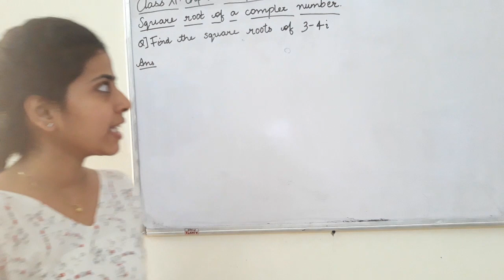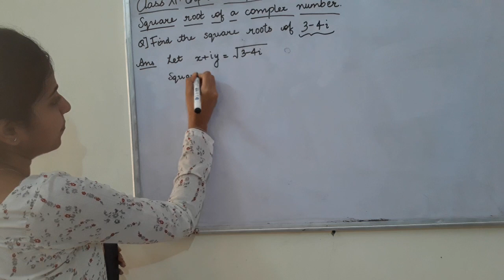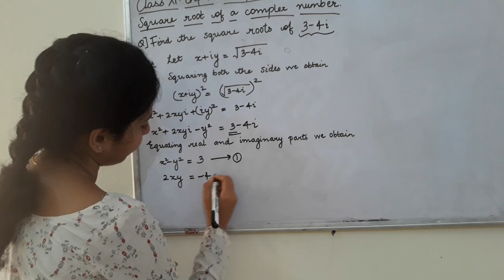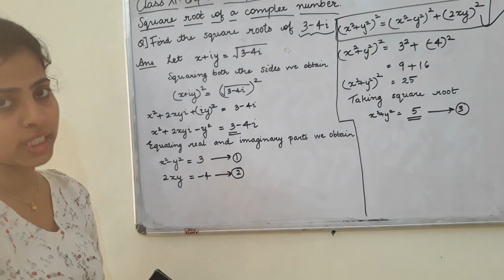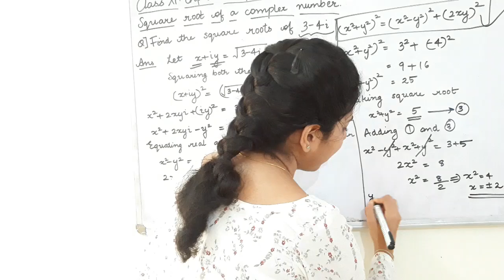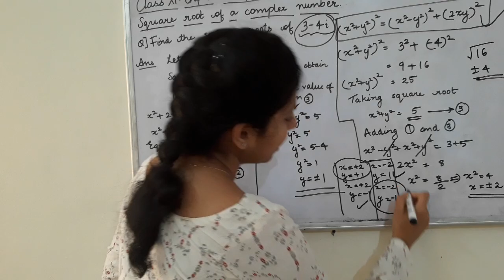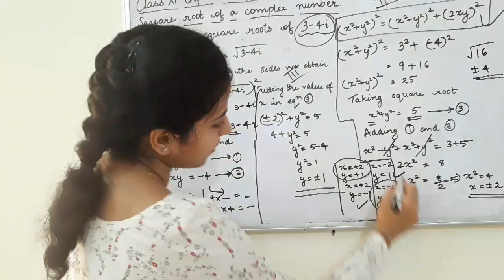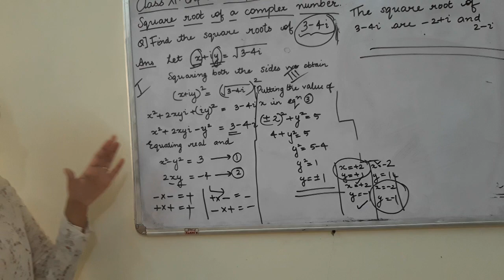Class XI Chapter 5 Complex Numbers And Quadratic Equations[lecture 13]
Language:Malayalam
Topic:Square root of a complex number